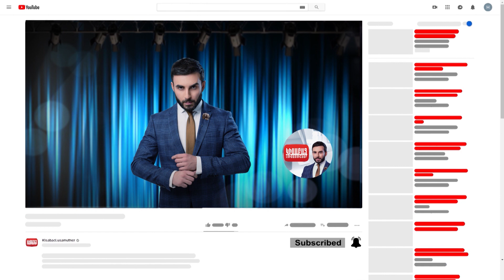Mi Orum U Mi Ropeum anons / Kisabac Lusamutner 19.02.2021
Ամբողջական թողարկումը դիտեք միայն կայքում:
ՄԻ ՕՐՈՒՄ ՈՒ ՄԻ ՐՈՊԵՈՒՄ - 2018 թվականին ծնվեց Գուրգենի և Աննայի երկրորդ որդին՝  լցնելով կյանքը հույսով և հավատով ապագայի հանդեպ, սակայն  նույն թվականի դեկտեմբերի 27-ին տեղի ունեցած վթարը մի օրում ու մի րոպեյում փոխեց ընտանիքի ապրելակերպը:
Դիտեք փետրվարի 19-ին 22:10-ին ԿԻՍԱԲԱՑ ԼՈՒՍԱՄՈՒՏՆԵՐԻՑ ներս: